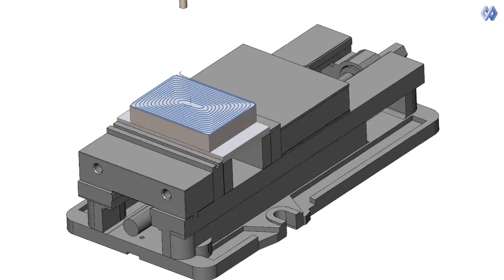3D Machining - Over Machining for Adaptive Roughing